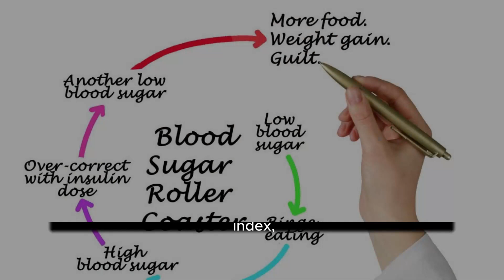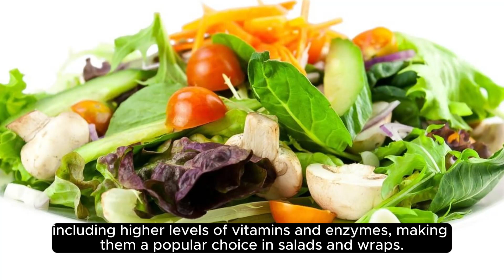"Sprouts Right Way Of Eating "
Greetings, Foodie Family! 🌟 Are you ready to dive into the vibrant world of green grams? Today's video is your golden ticket to discovering the incredible benefits, surprising facts, and delicious ways to incorporate these tiny treasures into your daily life. Get ready to embrace the GreenGramGoodness revolution!

🍲 Opening the Green Gram Treasure Chest:
What if we told you that within these little green wonders lies a powerhouse of nutrients, a culinary delight, and a secret to centuries-old well-being? Join us as we unveil the fascinating world of green grams!

🥗 From Protein Power to Digestive Bliss:
Green grams aren't just another legume; they're a nutrient-packed marvel! Learn how they can be your go-to source for plant-based protein, digestive health, and a whole lot more. It's time to redefine your relationship with this ancient superfood.

Join the global conversation! Share your favorite green gram recipes, wellness tips, and kitchen adventures using our hashtags. Let's create a community that celebrates the incredible journey of GreenGramGoodness together!

Don't miss out on the latest trends, recipes, and wellness hacks that'll make your taste buds dance!

🍜 Cook, Share, and Tag a Friend!
Let's spread the joy of healthy living and make green grams the star of kitchens worldwide!

🌈 Thanks for Being a Part of the Green Gram Revolution!
Your curiosity and love for good food make you a superhero in our community. Get ready to savor the flavor of wellness. Share the love, spread the knowledge, and let's make GreenGramGoodness the talk of the town! 🌟🌿